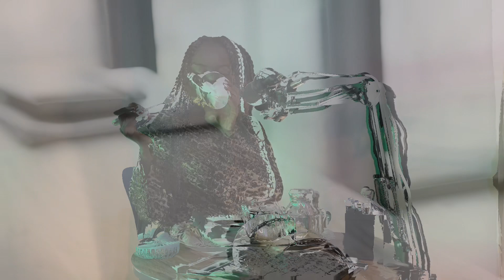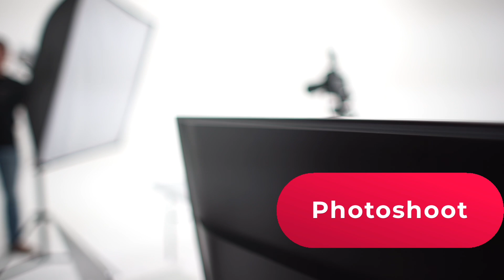Sarkodie, Stonebwoy, and Blacko missed it! VGMA24 Red Carpet Drama